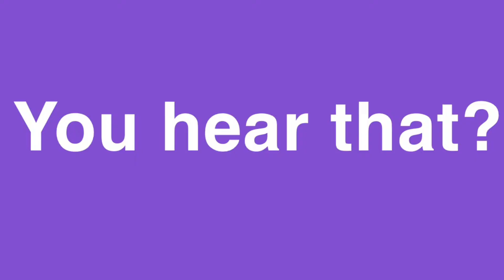I CHANGED MY NAME?